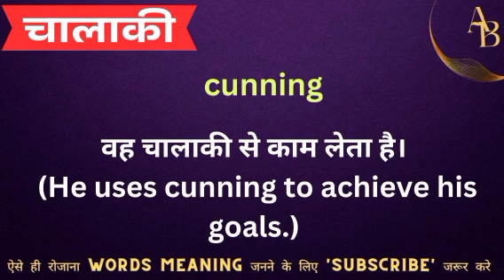चालाकी को इंग्लिश मे क्या कहते हैं || chalaki ka english meaning || word meaning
Chalaki
छल meaning in English
Hindi to English
Word meaning